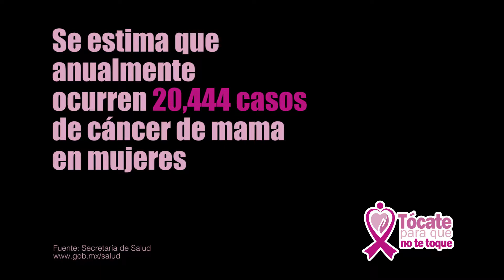Tócate para que no te toque 2017 Testimonial Xochitl ver.2